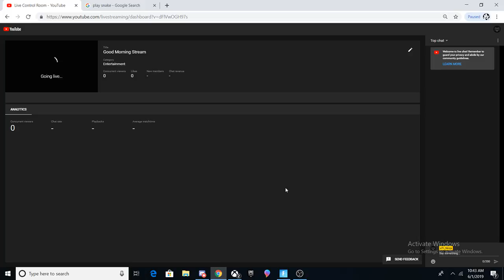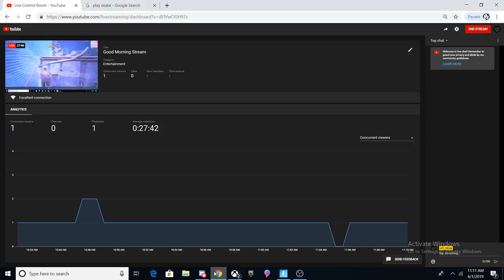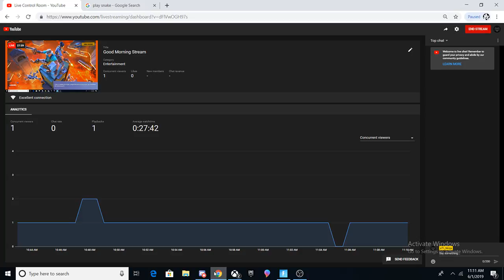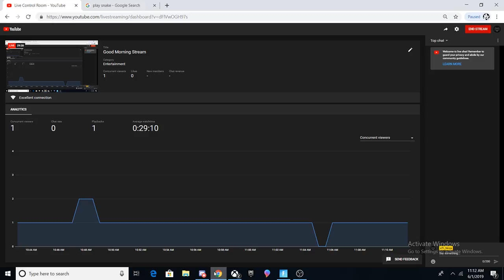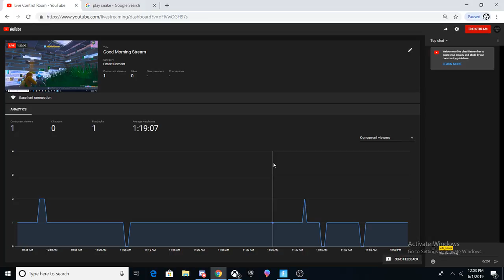Good Morning Stream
How r u? Say in comments.